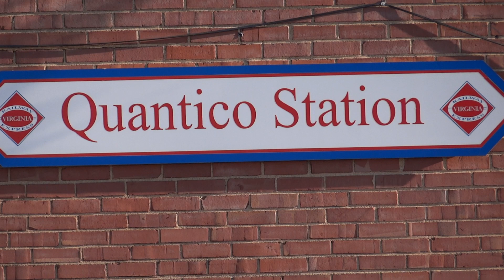A Fast CSX Coal Train In The Quantico Marine Corps Base 🇺🇸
Dedicated to all our great Marines and the rest of this country's service men & women. Thanks for all your service! 🇺🇸👍
A northbound empty coal train U315 speeds through the Quantico VRE station.
Locomotives: CSX 3433(GE ET44AH) & CSX 3158(GE ES44AH).
11 3 19